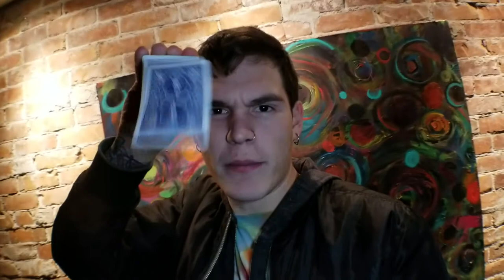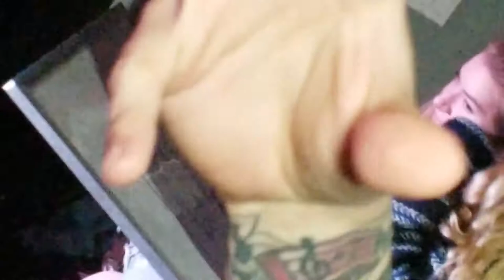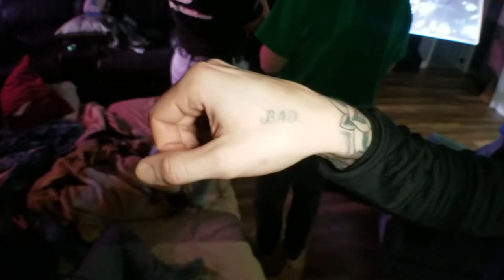STILL AWAKE 36 HOURS LATER...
VLOG #239 - Still awake after yesterdays 24 hours no sleep all nighter challenge. 36 hours later I finally decided to finally sleep and it felt so good. Damn I slept most of today and havent even started vlogging yet!

bren, bren vlogs, bren music, bren dube, brennan dube, daily vlogger, vegan.